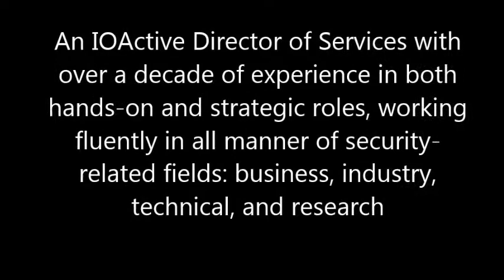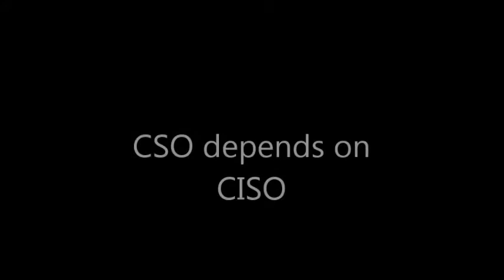Security Zone 2013 Iftach Ian Amit Inrerview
Ian Amit is an IOActive Director of Services with over a decade of experience in both hands-on and strategic roles, working fluently in all manner of security-related fields: business, industry, technical, and research. Currently positioned to represent IOActive in the east coast from New York City, Ian brings our customers the benefit of his proven leadership, innovative management style, and established expert media presence while overseeing engagements for technical, financial, healthcare and government clients. Ian also leads the Red Team practice in IOActive, leveraging his years of experience on private, public and government engagements. He speaks publicly on security topics that include the technical and strategic, as well as marketing, strategy, and policies, working at the highest levels of corporate and multi-national engagements.